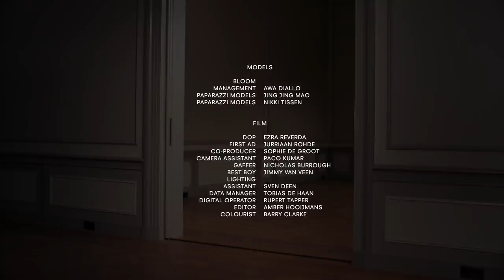Viktor & Rolf | Haute Couture Fall Winter 2020/2021 | Digital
Viktor & Rolf | Haute Couture Fall Winter 2020/2021 by Viktor Horsting and Rolf Snoeren | Digital in High Definition. (Widescreen - Exclusive Video - Haute Couture Fashion Week - Paris/FR)